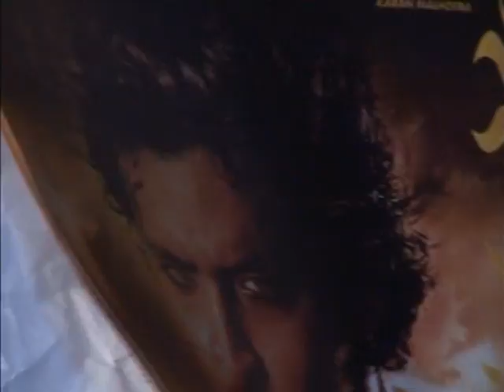Agneepath ties up with McDonalds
Watch the video of your favorite star, Hrithik Roshan announcing the tie up between Agneepath and McDonalds.